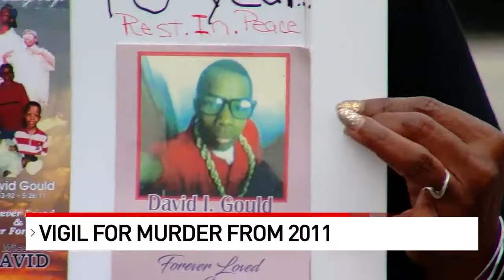Mother remembers murdered son 10 years after his death during vigil